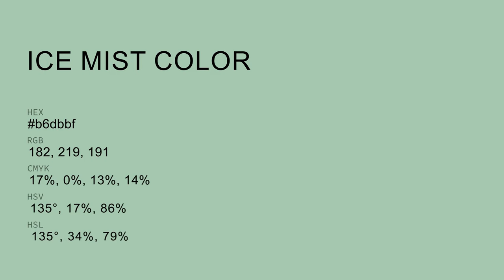Ice Mist color b6dbbf hex color - Green color - Warm color b6dbbf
What color is Ice Mist ? b6dbbf hex color - Green color - Warm color b6dbbf

Hex b6dbbf Color Code is also known as Ice Mist color.

Hex b6dbbf Color code in RGB color code model is created after adding 71.37% red color, 85.88% green color and 74.90% blue color.
Hex b6dbbf Color code in CMYK color (process color) code model is generated after subtraction of 16% cyan, 0% magenta, 12% yellow and 14% black.